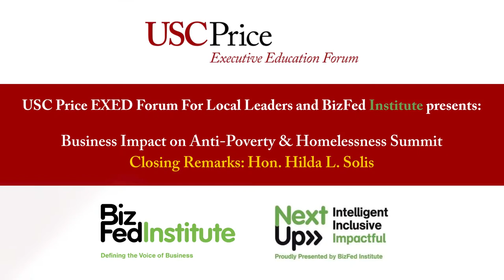Highlights: Business Impact on Anti-Poverty & Homelessness Summit: Closing Remarks: Hon. Hilda Solis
Highlights from the Business Impact on Anti-Poverty & Homelessness Summit featuring the Honorable Hilda Solis.

Join researchers, thought leaders, and policymakers to zero in on the root causes of homelessness. You'll leave this free, solution-focused summit with an actionable plan and a clear picture of how California's poverty and homelessness crisis intersects with mental health and addiction-related challenges. We'll walk you through steps civic and business leaders can take today to supercharge and sustain anti-poverty initiatives. Don't miss this opportunity to take an interdisciplinary deep dive into on-the-ground challenges facing unhoused individuals across Southern California.

Business Impact on Anti-Poverty & Homelessness Summit: Closing Remarks: Hon. Hilda Solis

Hon. Hilda L. Solis
Los Angeles County Supervisor, First District

Frank V. Zerunyan
Professor of the Practice of Governance, USC Price
Director, Executive Education
Director of ROTC Programs

Kevin Harbour
President, BizFed Institute

Watch the other panels and speakers from the Business Impact on Anti-Poverty & Homelessness Summit here: